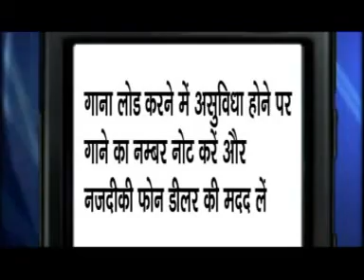Akhiyan Tohar Sarabi Sarabi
moviplex